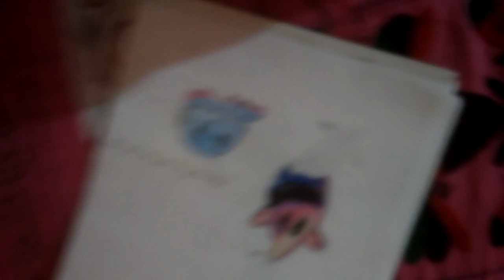i tried drawing luma and octopus plush together#subscribe